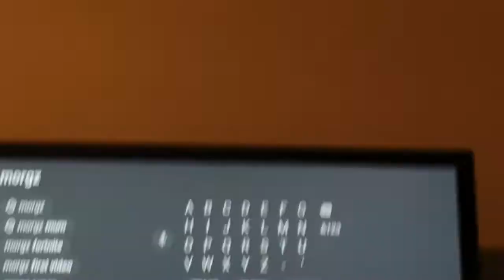QnA #1 YOU WANT TO WATCH THIS